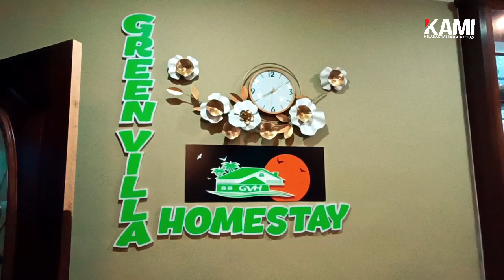Iftar Ramadan KAMI 2023@Green Villa Homestay, Bukit Tumbuh.